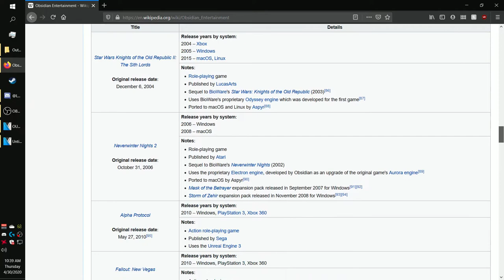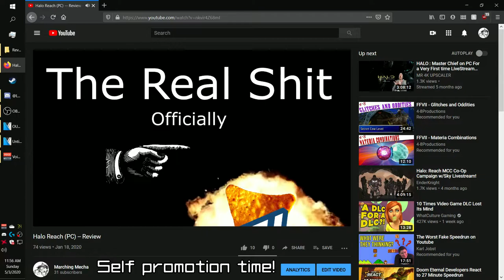Outer Worlds -- A Theme Too Far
Is this game by Obsidian Entertainment worth all the praise and hype it got before it even released?

This video is so long in the making, but I still say you should at least give it your fair shake. While I didn't like it, I can certainly see people who will.